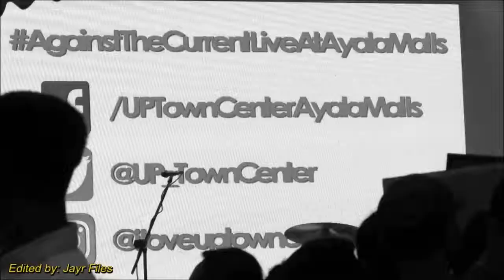One More Weekend - Against The Current | Live at UP Town Center Quezon City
Against the Current - Live at Ayala Malls UP Town Center Quezon City
UP Town Center Ampitheatre, Quezon City, Philippines